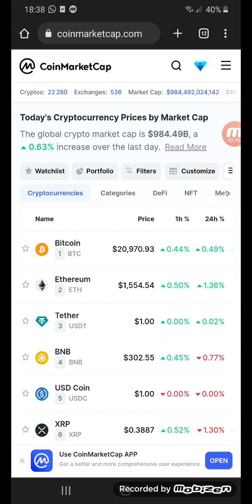make money on crybto 2023